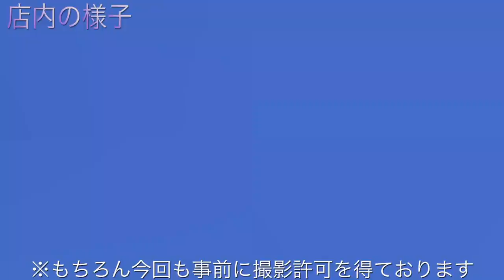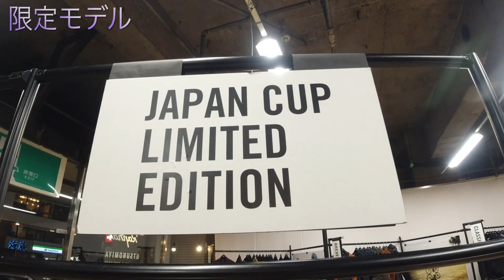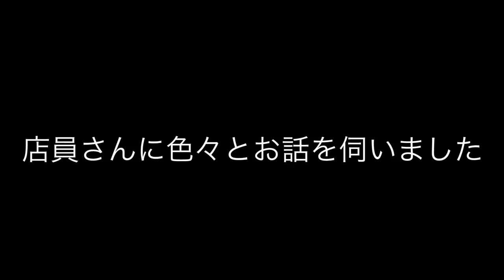【ラファ宇都宮】期間限定ショップで「限定アイテム」と「気になる新作」を取材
RAPHA + GORE-TEX

関連動画はこちら(Raphaの魅力)

◇KENの愛車◇
・SUPERSIX EVO HI-MOD
・DOMANE
・CROSTAR
cannondale/キャノンデール

◇MAMIの愛車◇
・KRYON
KUOTA/クオータ

②DOVA-SYNDROME